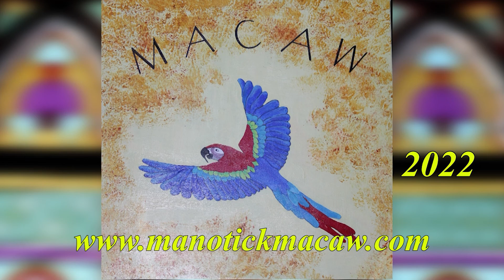Pat Moore & The Vinyl Frontier Show 1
Pat Moore’s voice has a warm and expressive quality, as perfectly suited to a rich ballad, as it is to an up-tempo power song.  She moves easily from the storytelling of the singer/songwriter genre, to the lonesome sound of traditional country and bluegrass. Born and raised in Ottawa, Ontario, she grew up in a house filled with music, from show tunes to Peter, Paul, & Mary, and Gordon Lightfoot; and later jazz masters like Ella Fitzgerald and Ray Charles to bluegrass legends like Bill Monroe, and Flatt and Scruggs. As a young girl she would sing harmonies with her sisters while doing the supper dishes – songs from the Momas and Papas, and Simon and Garfunkel.

In the 1980’s Pat played dog-house bass and sang lead and harmony in Maple Hill, an award winning bluegrass band. Later, Pat ventured out on her own, writing, and releasing her debut solo CD, The Time’s Never Been Better.  In 2003 Pat recorded her second CD, Take it to Heart, and formed her band The Vinyl Frontier. Her recordings have received praise from far and wide - Holland, Italy, Australia, the U.S. and across Canada, for her captivating storytelling, her warm strong voice, and the musicianship of the people she surounds herself with.  The live show is always fun!

Pat continues to write, and performs solo, and in various combinations with members of the Vinyl Frontier – Pat McLaughlin, Ann Downey, Al Bragg, and Alistair Dennett. She has also returned to bluegrass, with the resurrected Maple Hill Bluegrass.